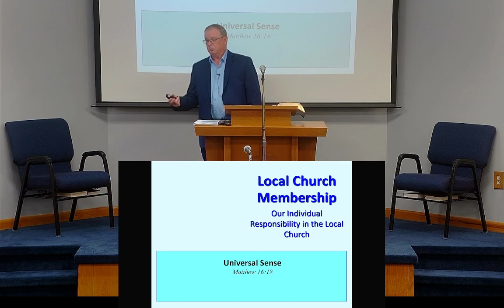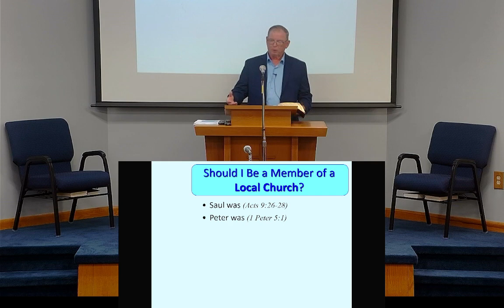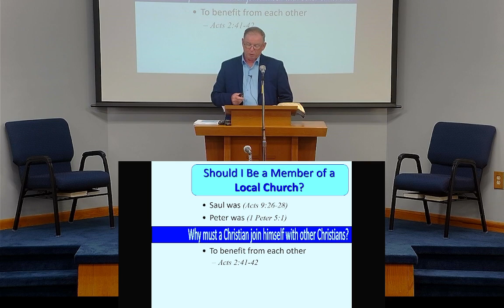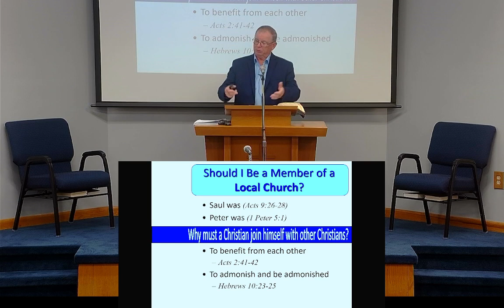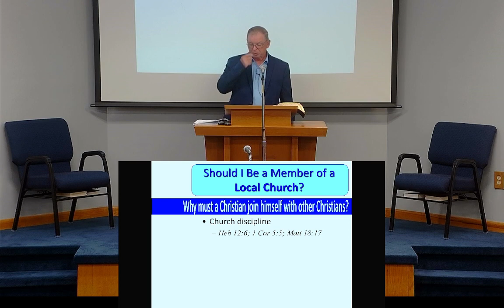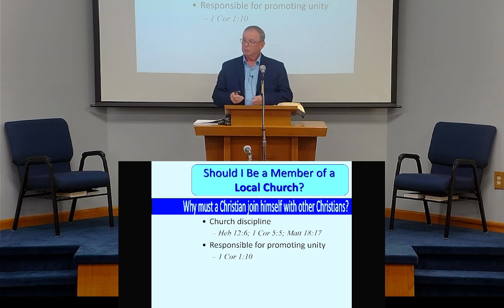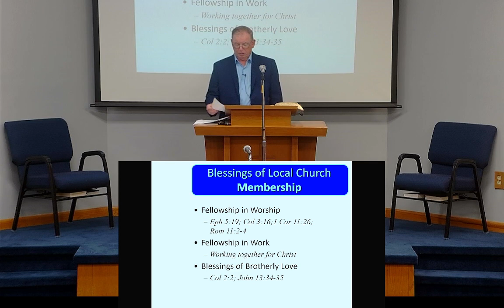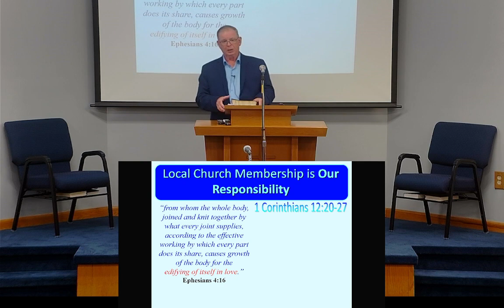Local church membership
This is our lesson for this morning, October 29th, 2023 -with Ed Roberts